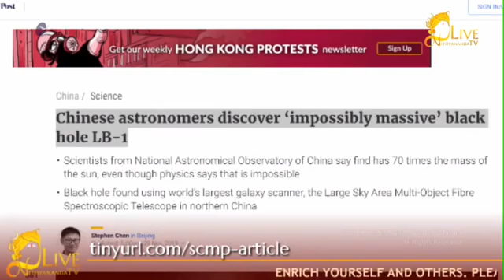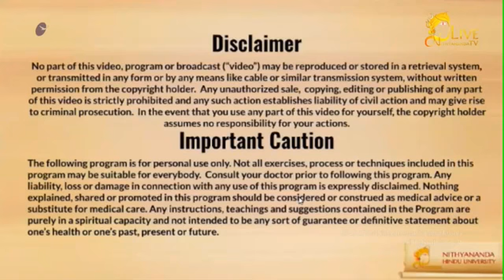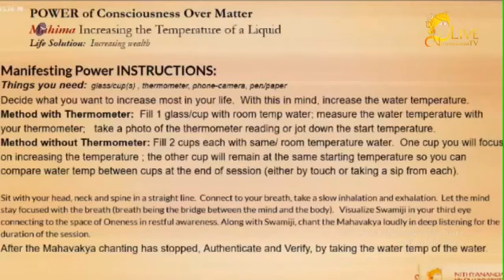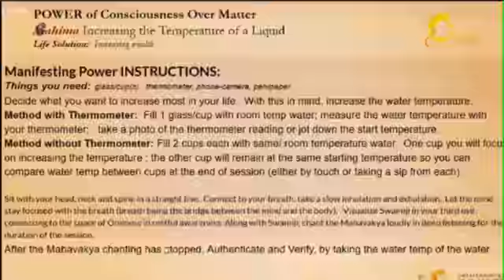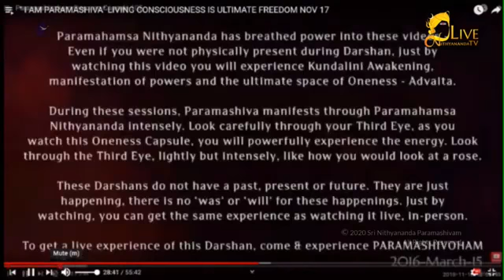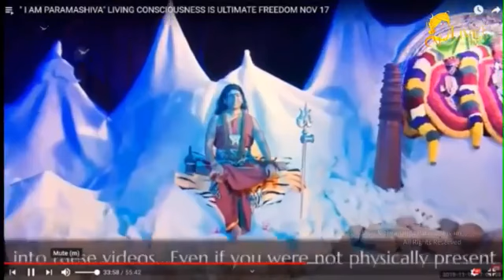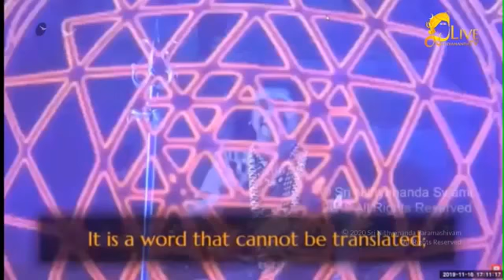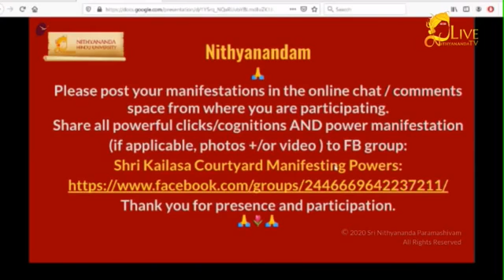Introduction To Nithya Satsang || 12 Jan 2020